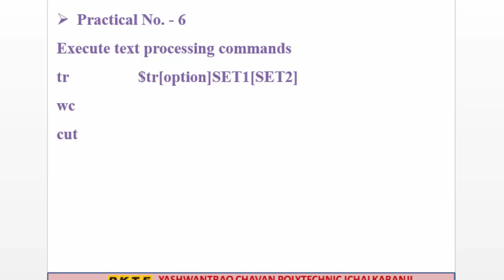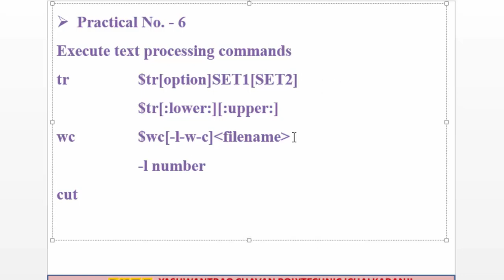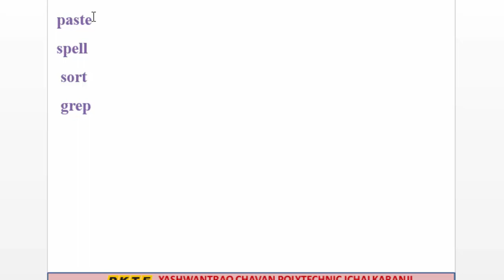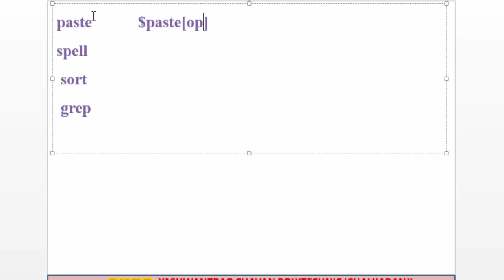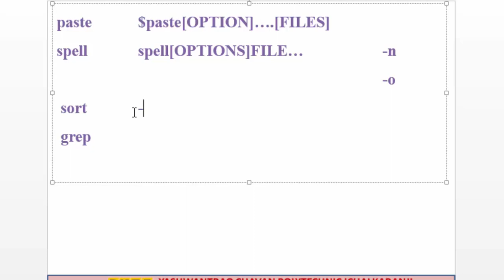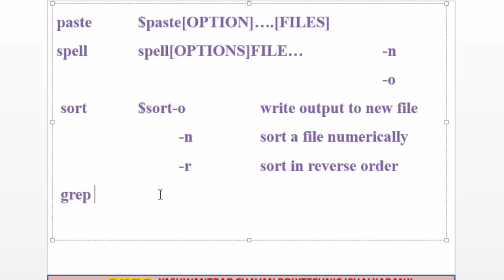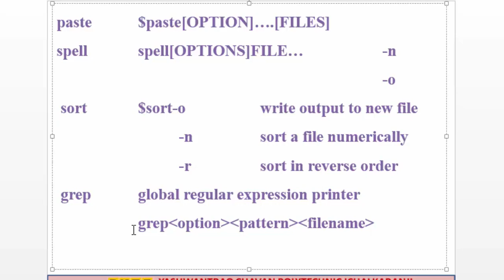OSY Practical 6